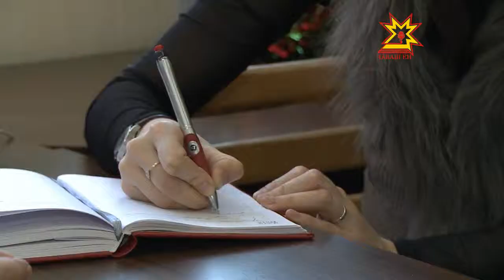Волонтерсен шкулĕ уçăлать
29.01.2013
Шупашкарта çывăх вăхăтра Волонтерсен шкулĕ ĕçлесе кайĕ. Тата хула администрацийĕпе Çамрăксен Правительстви волонтерсен пĕрлехи электронлă базине йĕркелес шутлă. Кун пирки тĕплĕнрех — пирĕн сюжетра.